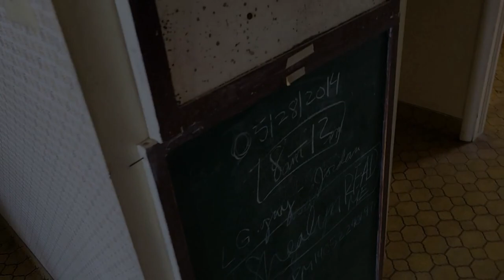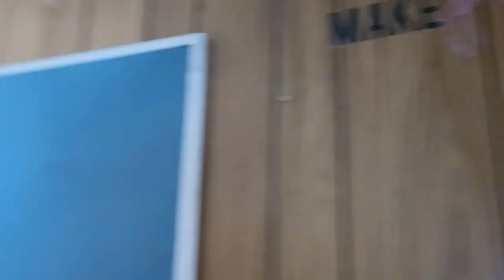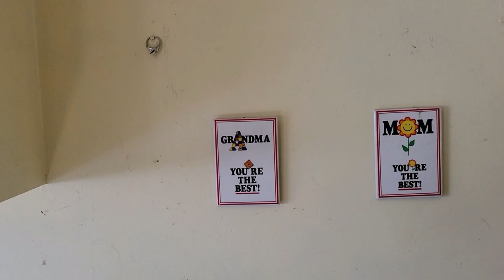The Delphic Quorum - Tin Can Lake (Official Video)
I visited my grandparent's old house out in Eagle Mountain a year ago, as they were moving everything out of there. Before it had been ravaged with vandalism.
I put it to the music of one of my band's but for some reason held off on publishing it because it felt like it needed something more.

Turns out the video it's self did not really need anything more. It just needed something more to occur before it could be released to the masses and to myself.
Now that I have seen the house in the saddening state it is in now, it brings me solace to go back and see it still in one piece.

And so the time now seems appropriate. Hopefully to offer something of redemption for the last video I published, showing the grim remains of what's left of the place. If not for the masses, again, at least for myself.

Written, Directed, Filmed, and Edited by Glen Goss.
Assistant film and transportation by Uncle Bud.